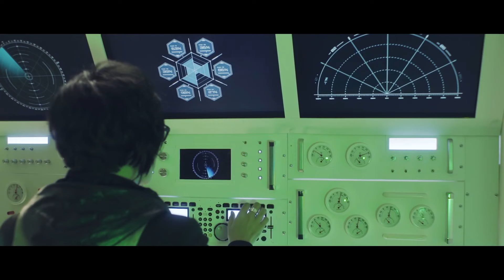Takuma Terashima / "ID" Music Clip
Takuma Terashima  "ID"

Takuma Terashima
7th Single "ID"

[CD INDEX]
01．ID
02．KimiKimiShake ～feat.D～
03．WHAT A WONDERFUL WORLD！
04．ID (Instrumental)
05．KimiKimiShake ～feat.D～ (Instrumental)
06．WHAT A WONDERFUL WORLD！ (Instrumental)

[DVD INDEX] ※Limited Edition Only
ID (Music Clip)

【Limited Edition】￥1,800円＋tax  /LACM-34670 / CD＋DVD
【Nomal Edition】￥1,300＋tax / LACM-14670 /CD